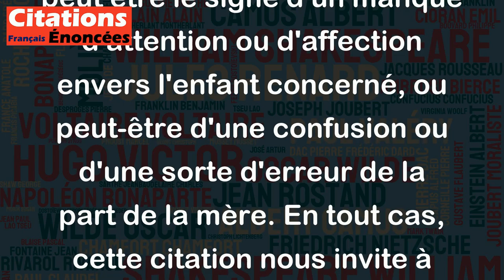Combien d'enfants ont reçu de leur mère des baisers qui n'étaient pas pour eux ! - Etienne Rey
Cette citation d'Etienne Rey met en lumière le fait que les mères peuvent parfois montrer de l'affection de manière inappropriée, en donnant des baisers qui ne sont pas destinés à leur enfant. Cela peut être le signe d'un manque d'attention ou d'affection envers l'enfant concerné, ou peut-être d'une confusion ou d'une sorte d'erreur de la part de la mère. En tout cas, cette citation nous invite à réfléchir sur les façons dont nous exprimons notre amour pour ceux qui nous entourent et à être attentifs aux besoins émotionnels de chacun d'eux.